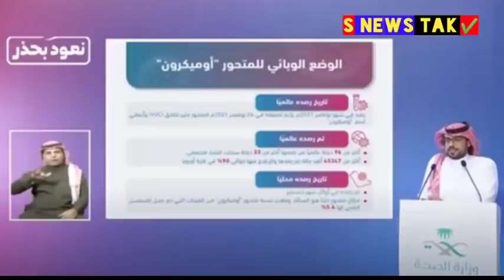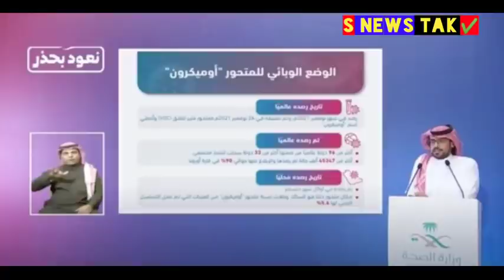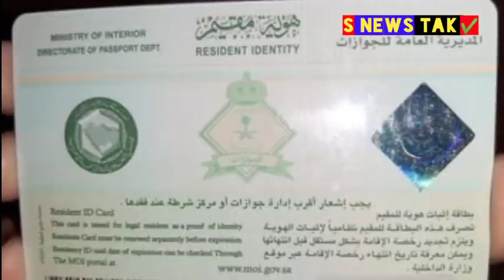सऊदी में बूस्टर डोज ऑमिक्रॉन वायरस,इकामा रिन्यू रूल्स, सऊदी में हालात ख़राब कोरोना फिर ज्यादा हुआ,,